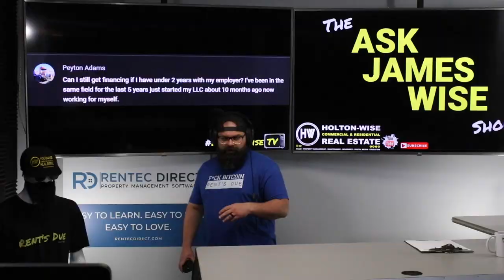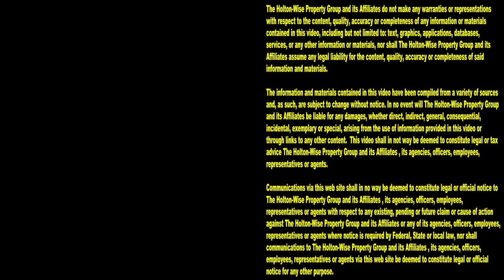Self Employed Mortgage Qualifications vs W2 Mortgage Qualifications | Ask James Wise 66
The home loan requirements for W2 employees and 1099 contractors are very different. If you are wondering what you need to do to qualify for self employed mortgage loans vs what you need to do to qualify for real estate financing if you are a regular W2'd employee you'll want to pay attention to the 66th episode of The Ask James Wise Show. During the show real estate financing expert James Wise breaks down how to get a mortgage if you're self employed and how to get a mortgage if you are a traditional W2'd employee. Qualifying for a mortgage when you are self employed is much different than qualifying for a mortgage when you have a regular job. If you are thinking about quitting your regular job to invest in real estate full time you'll want to understand the rental property loan requirements of the self employed vs the investment property financing requirements of those with a full time job before you make the plunge to full time real estate investor.

📺 HELPFUL RESOURCES
Holton-Wise FAQ